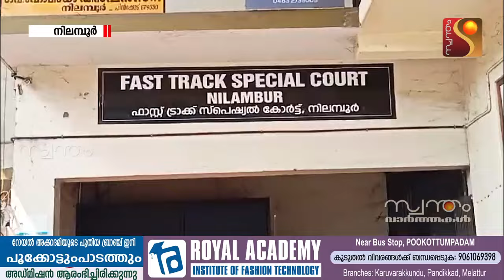19 വയസ്സുകാരിയെ പീഡിപ്പിച്ച് ഗർഭിണിയാക്കിയ കേസിൽ 57കാരന് 16 വർഷം കഠിന തടവും പിഴയും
19 വയസ്സുകാരിയെ പീഡിപ്പിച്ച് ഗർഭിണിയാക്കിയ കേസിൽ  57കാരന് 16 വർഷം കഠിന തടവും പിഴയും